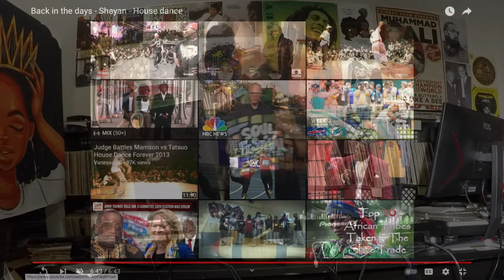10/1/22 DJ REPRESENTZ A SOULFUL JOURNEY V3 - LIVE HOUSE MUSIC MIX!!! DANCE THERAPY!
STARTING 1ST DAY OF OCTOBER WITH SOME BRAND NEW CHAKA KHAN REMIX, "WOMAN LIKE ME" PLUS NEW REMAKE OF STEVIE WONDER'S "GOLDEN LADY", REMAKE OF BB KING'S "DONE ME WRONG, THE THRILL IS GONE" PLUS MORE NEW BANGERS TO CAP OFF END OF SUMMER AND START OF FALL!!!  HOPE YOU ENJOY THIS SOULFUL JOURNEY DANCE THERAPY!!! PEACE, LOVE, AND MUSIC!!!
VOTE!!! THANK YOU FOR LISTENING!!!